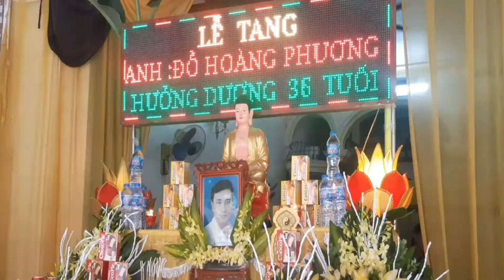THƯƠNG ANH QUÁ MỘT GIÁO VIÊN 36T CÒN BAO NHIÊU HOÀI BÃO, NHÌN VỢ CON ANH KHÓC MÀ KHÔNG CẦM NƯỚC MẮT